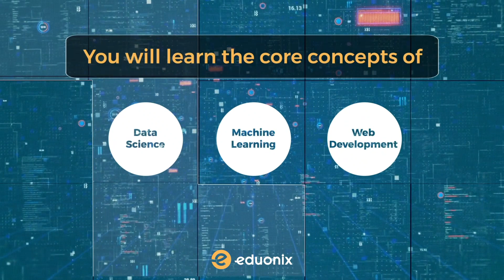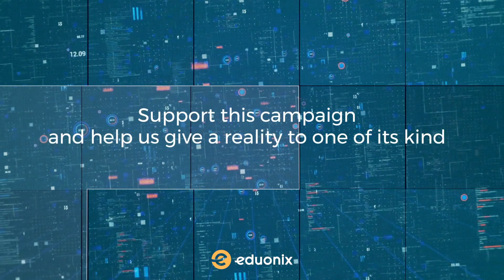Python Mini E-Degree ( 2020) | Eduonix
This video is about our  Latest  Python Mini E- Degree on Indigogo Python has emerged as one of the most popular programming languages today.
Our Mini Python E-Degree will equip you with the necessary skills needed to secure your future in the digital world.
Support our Python Mini E-Degree Campaign on Indiegogo and become a Python Expert. Hurry! Limited Early Bird Offers Available.

🔶 Support Our Indigogo Campaign To Get This E-degree LIVE!🔶
 ( Limited Early Bird Offers!)

➡Get 30% flat off on the Below full E-Degree with certification  - (APPLY COUPON - YT30)